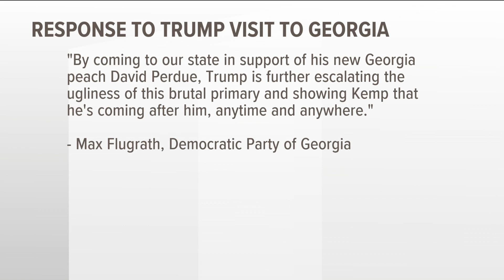'Save America' rally | Former President Donald Trump endorses Georgia Republican candidates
Trump's distaste for incumbent Governor Brian Kemp has been no secret after Kemp resisted Trump's pressure to overturn the election results in the state.